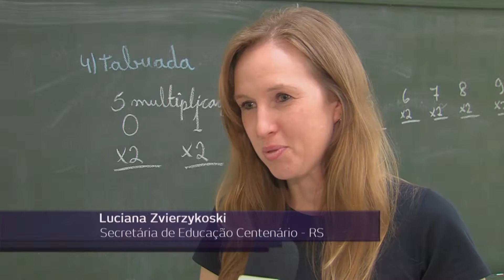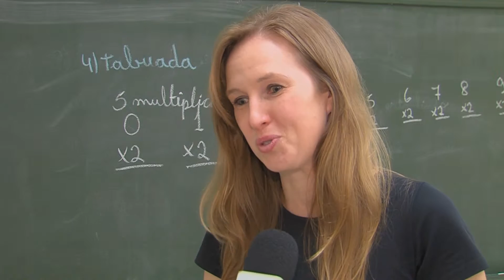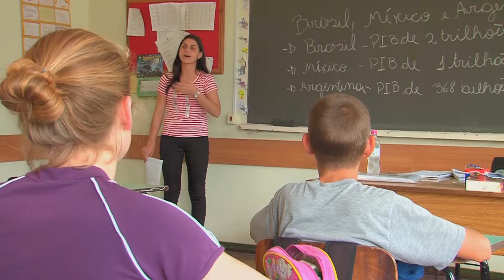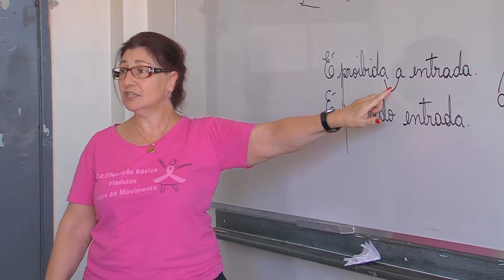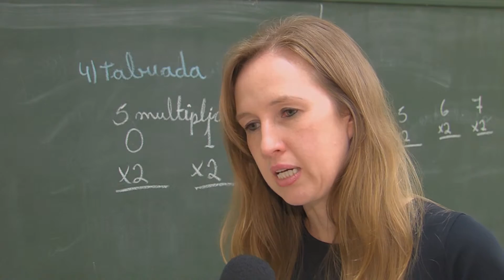Escolas no Sul estão entre as primeiras no IOEB - Jornal Futura - Canal Futura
Escolas no Sul estão entre as primeiras no IOEB - 30/10/2015 - Jornal Futura - Canal Futura

Um índice que associa, de maneira definitiva, a educação à oportunidade de aprender e se desenvolver, medido a partir da oferta de ensino público em cada município brasileiro. Esse é o Índice de Oportunidades da Educação Brasileira, o IOEB. Esse índice identifica o quanto a cidade colabora para que os alunos tenham uma boa educação e se propõe a responder qual município oferece as melhores oportunidades de educação para as crianças e adolescentes. No Rio Grande do Sul, a equipe da UFP TV foi a municípios que já aparecem entre os primeiros.